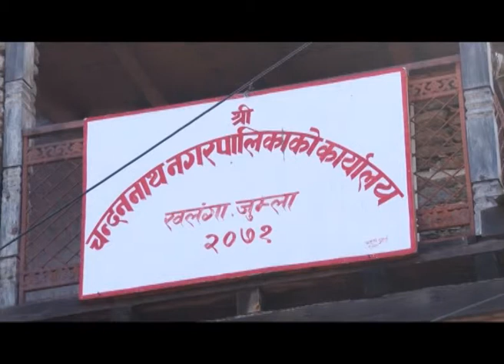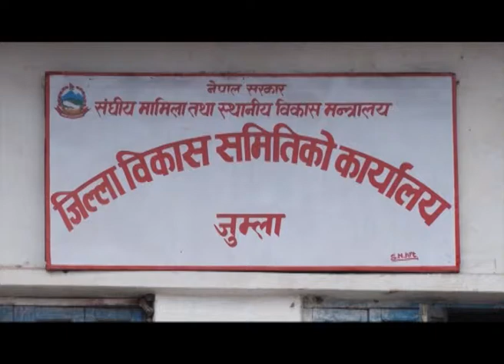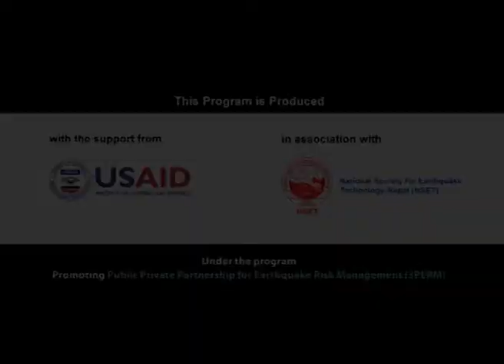SANKALPA Episode 99